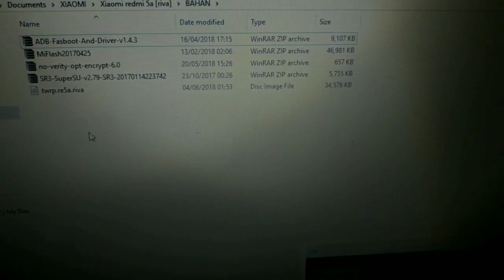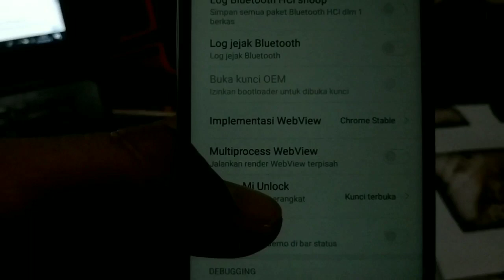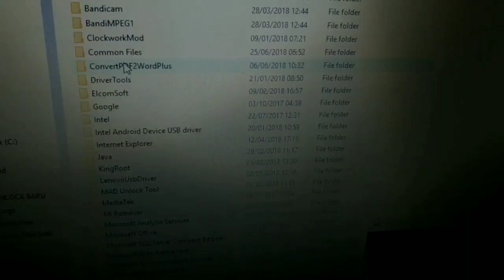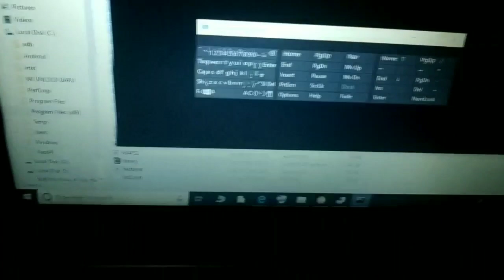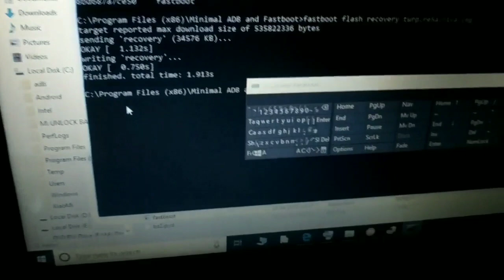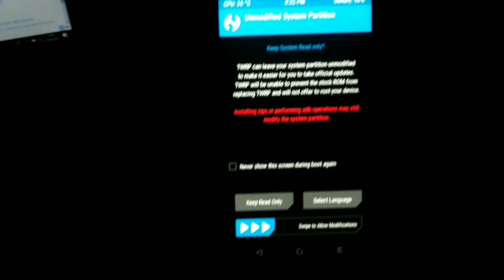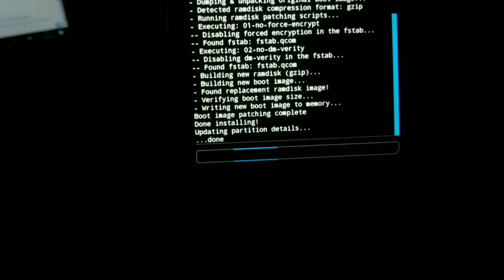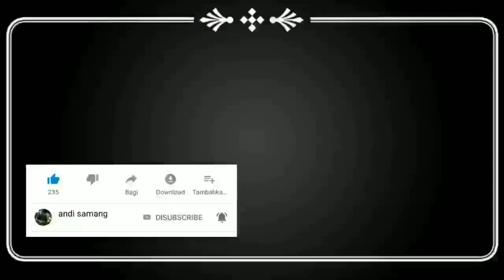Cara Pasang TWRP & ROOT Xiaomi Redmi 5a ( riva )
Oky Itulah tutorial lengkap Cara Pasang TWRP & ROOT Xiaomi Redmi 5a ( riva )